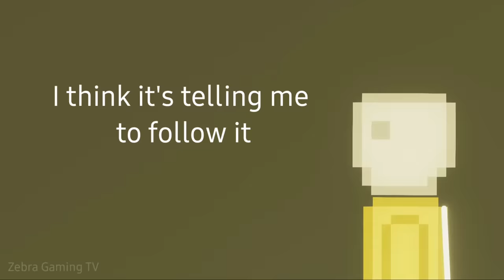What if... SAITAMA in The Backrooms [Found Footage] - People Playground 1.23.10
What if... SAITAMA in The Backrooms - People Playground 1.23.10